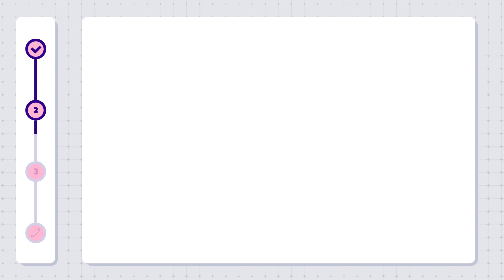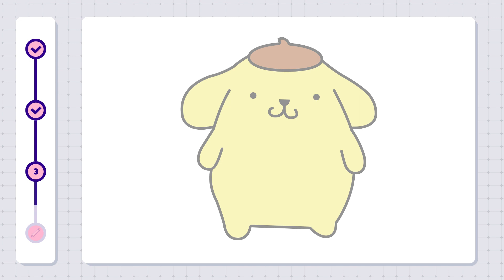How to draw Pompompurin? Step by step drawing tutorial for kids | Easy and simple drawing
This is a simple step-by-step tutorial video about how to draw Pompompurin.

00:00 - Intro
00:19 - 01. Sketch
02:32 - 02. Coloring
02:52 - 03. Add Detail
03:21 - Outro

to watch/download more.